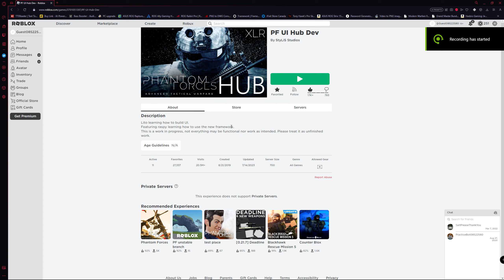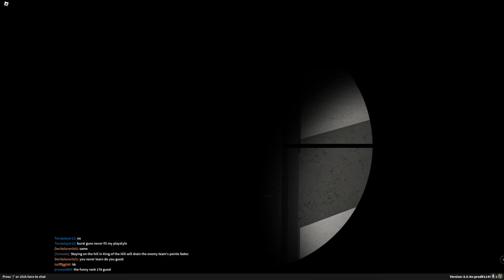I honestly just don't give a F**K anymore.